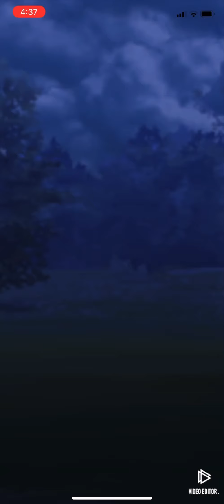Obstagoon Togekiss Giratina | Ultra League Pokémon Go PvP GBL | ポケモンGO ハイパーリーグ GOバトルリーグ